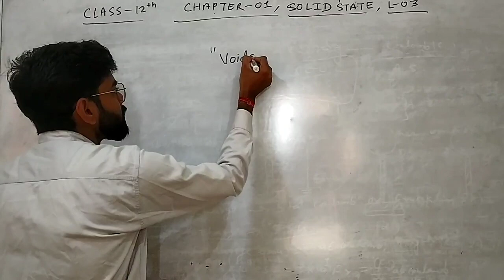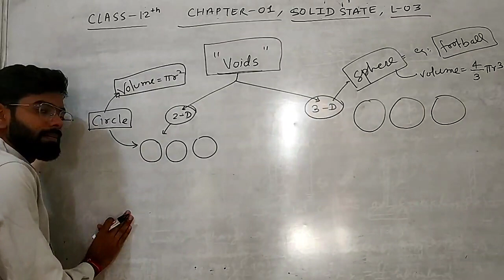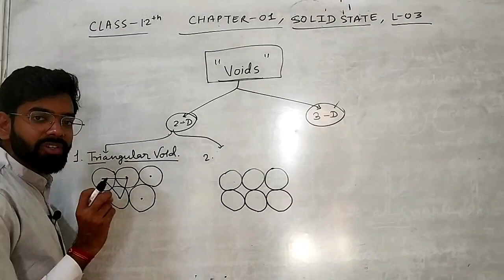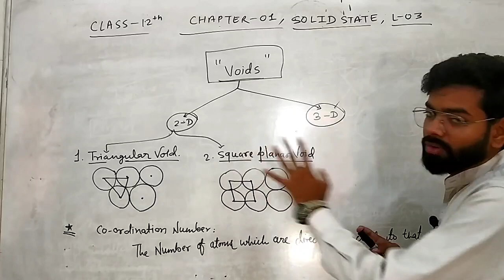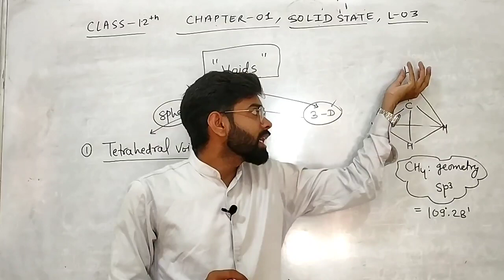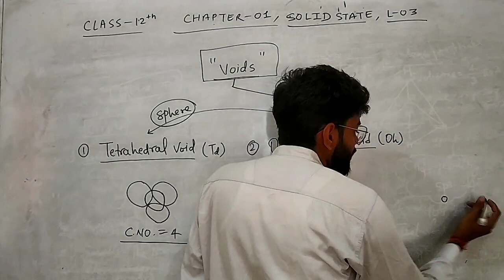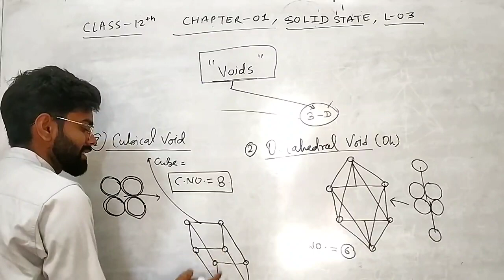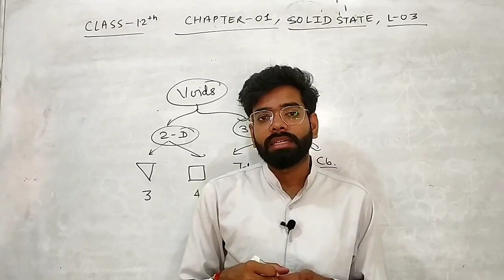01 Concept Of Voids | Ch.-1 : Solid State|12th| NEET | JEE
1. Solid state
2. Concept of voids
3. Solid state class 12
4. Voids
5. Voids in solid state
6. Voids class 12 chemistry
7. Voids in solid state class 12
8. Type of voids
9. What are voids in chemistry
10. Solid state class 12 chemistry
11. Solid state voids
12. Solid state voids concept
13. Solid state voids questions
14. Solid state voids problem
15. Solid state voids class 12 chemistry
16. Solid state tetrahedral and octahedral voids
17. Solid state location of voids
18. Solid state octahedral voids
19. Solid state tetrahedral voids
20. Voids kya hai